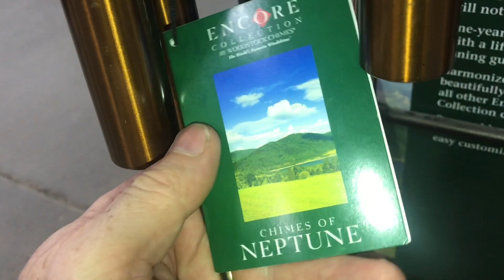SHAKING wind chimes just for the FUN of it (woodstock neptune) encore collection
It’s hard to resist when you’re walking through a store and there’s wind chimes, what do you do while you walk over near tap them.  When chimes are definitely one of those art forms, it’s like kinetic art but you’ve got that sound that only a Winchime can make. Seashells copper or brass bamboo you name it somebody’s made a wind chime out of it.